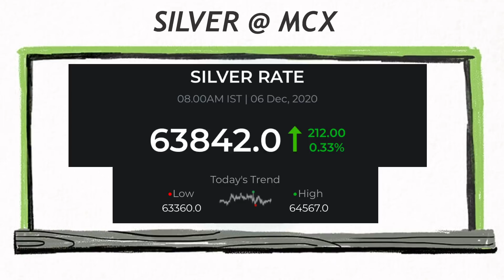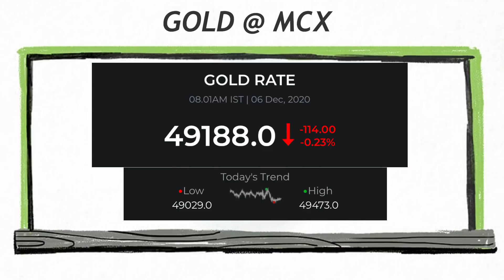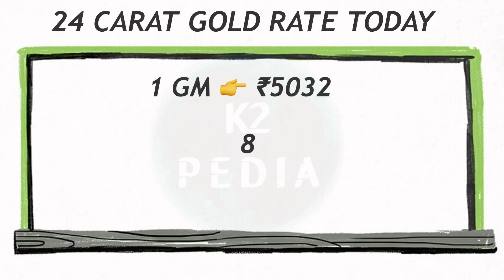இன்று தங்கத்தின் விலையில் மாற்றம்?? GOLD RATE?? GOLD RATE TODAY?? GOLD PRICE TODAY? GOLD PRICE??